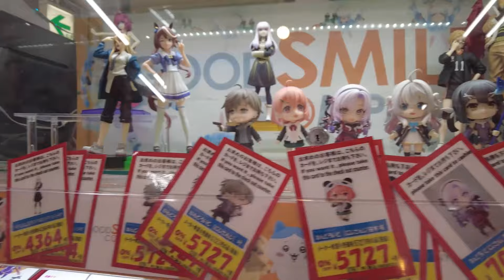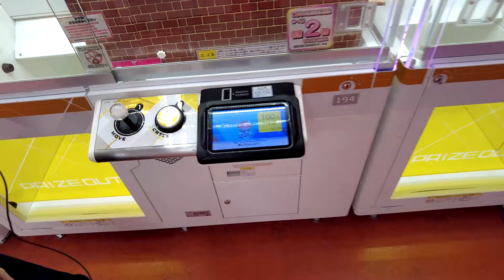🇯🇵 IS THIS THE BEST STORE IN JAPAN? VISITING AKIHABARA DONKI GEEK OUT JAPAN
Join us on an unforgettable journey to the heart of Akihabara as we explore the wonders of Don Quijote, also affectionately known as Donki! 🌟🛍️ In this video, we're diving into one of Japan's most iconic shopping experiences, known for its incredible variety of goods, from electronics and anime merchandise to snacks and everything in between.

But this isn't just any visit; it's the first in a series where we'll be exploring different Donki stores across Japan, each with its own unique charm and selection. Whether you're a long-time fan of Donki or just curious about what makes it a must-visit spot in Japan, you won't want to miss this!

🇯🇵 Come with us as we navigate the aisles of this Akihabara treasure, sharing our finds and tips for making the most of your Donki adventure. This is your all-access pass to see why Donki is a beloved destination for locals and tourists alike.

So, if you're ready for a shopping experience like no other, hit play and let's get started! We'd love to hear about your own Donki experiences or any recommendations for our next visit!